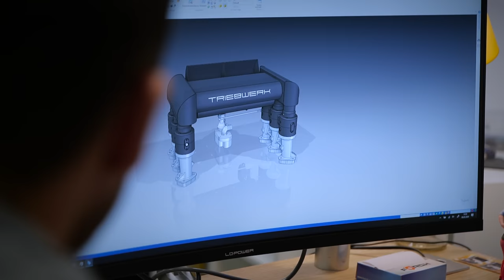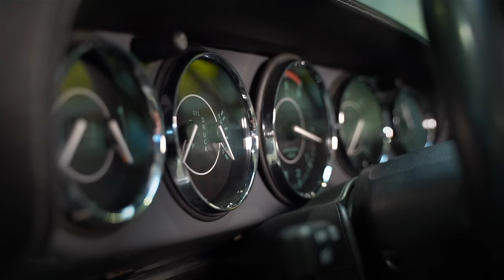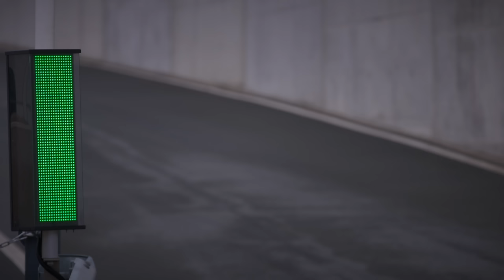Walter Röhrl mit dem Porsche F350 Backdate & VOX am Bilster Berg | Das Triebwerk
"auto mobil": Das VOX-Automagazin mit Alexander Bloch, Andreas Jancke und Lance David Arnold berichtet über unseren F 350 aus dem Triebwerk, gefahren von Walter Röhrl.

Mehr noch: Walter Röhrl wird seinen Beitrag dazu leisten. Der zweimalige Rallye-Weltmeister wirkte im April bei den Filmaufnahmen am BILSTER BERG mit und verschaffte sich einen intensiven Fahreindruck vom Neunelfer-Backdate aus Schwelm. Strenggenommen gab er sogar zwei Feedbacks, denn der Porsche-Experte wirkte auf der 4,2 Kilometer langen Test- und Präsentations-Rennstrecke im Teutoburger Wald gleich in zwei verschiedenen F 350. Befreundete Kunden, die die beiden Fahrzeuge in Auftrag gegeben hatten, stellten ihre Schmuckstücke für die TV-Produktion zur Verfügung.

Walter Röhrls Fazit: demnächst, an einem Sonntag im Oktober, ab 17.00 Uhr auf VOX zu sehen und vor allem zu hören.

Immer wieder sonntags um 17.00 Uhr …

… dreht sich im VOX-Automagazin "auto mobil" alles um die Freude an der Mobilität. Die Moderatoren Alexander Bloch, Andreas Jancke und Lance David Arnold berichten in Reportagen, Vergleichstests und Fahrberichten mit kritischem Sachverstand über Automobile.

Von den Zuschauern geschätzt werden sowohl die Servicebeiträge als auch die Berichte von Experten aus der Praxis. Alexander Bloch, Andreas Jancke und Lance David Arnold berichten außerdem über aktuelle Themen rund ums Automobil.

Weitere Informationen zum VOX-Automagazin "auto mobil“ auf:
VOX PUNKT DE

Die Originale ihrer Zeit werden bei uns zu neuem Leben erweckt. Ob patinierte Klassiker oder auch “der Wolf im Schafspelz”, vor unserer Leidenschaft ist kein Modell sicher. Wir setzen Akzente mit frühen Legenden, dem VW Bus T1 und T2 oder beim Porsche 911 und 356. Unser fundiertes, technisches Know-How runden wir durch unseren eigenen Motoren- und Getriebebau ab. In unserer etwas anderen Event-Werkstatt teilen wir mit unseren Kunden und Freunden, Emotionen auf vier Rädern.
Am Anfang steht die individuelle Beratung, denn Individualität ist unsere DNA.
Ganz nach dem Motto “geht nicht – gibt’s nicht” kombinieren wir in unserer Arbeit das technische Handwerk mit individuellen Kundenwünschen. Unsere Königsklasse, der Backdate-Bau, spiegelt diese Attribute zweifelsfrei wider. Aber: Kommen Sie doch einfach vorbei, lassen Sie sich selbst überzeugen und Ihr Oldtimer-Herz höher schlagen. Wir freuen uns!

Stephan Rohleder & Christian Wilms sind die Firmeninhaber und Impulsgeber von das Triebwerk Dtw Germany GmbH. Stephan Rohleder ist passionierter und erfolgreicher Unternehmer. Mit seinen Firmen war er jahrzehntelang Weltmarktführer im Technologie-Sektor. Stephan Rohleder setzt auf klassische Werte, ist innovativ und immer voller Leidenschaft. Schon früh begeisterte er sich für alte Porsche. Seine eigenhändig restaurierten Liebhaber-Stücke befinden sich größtenteils noch heute in seinem Besitz.